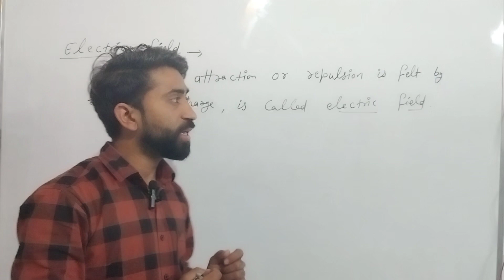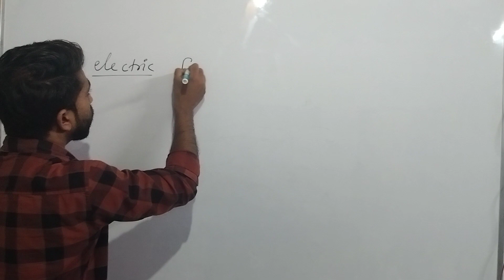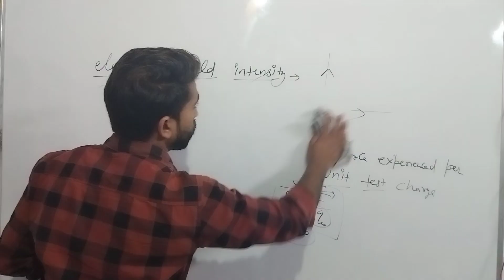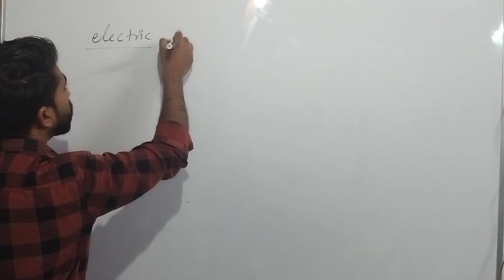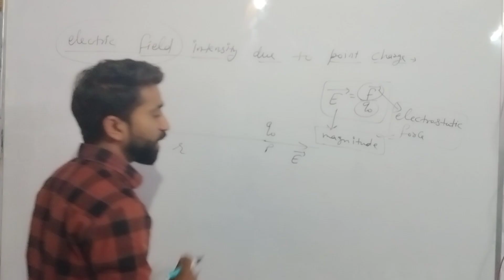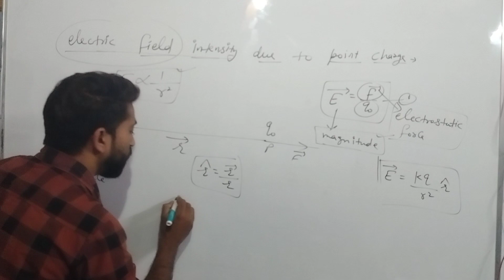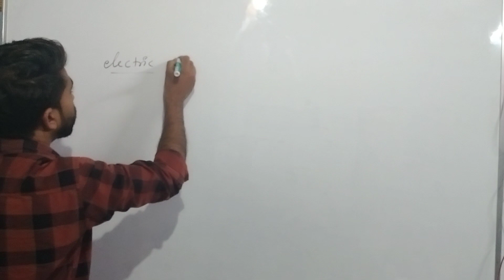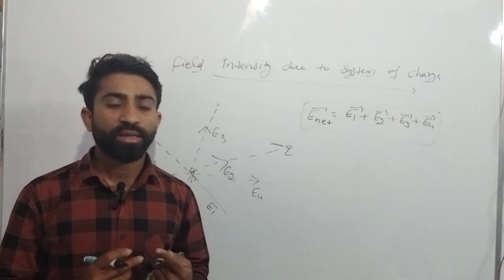12th class physics||UNIT - 1||L-10|| ELECTRIC FIELD & ELECTRIC FIELD INTENSITY || By Raja sir